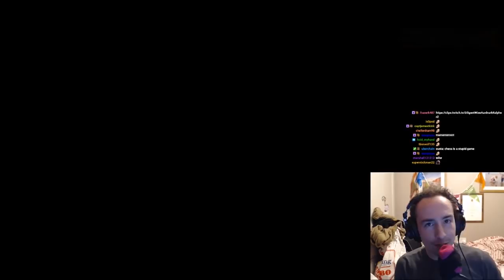Custa loses AGAIN at Chess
what a BOT honestly dude I rolled this kid so hard